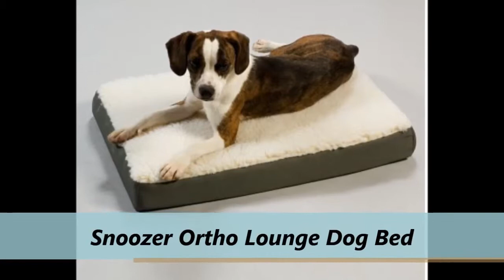Precious Pets Paradise : X Large Dog Beds In FL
Precious Pets Paradise products will fit all your elegant, stylish, chic and luxurious pet product needs! The x large dog beds is an extremely soft bed. One your pet will treasure! This bed has a removable bolster that is machine washable and dryable! Available in 21 designer colors including 15 micro suede fabric colors! The premium spun spring wound filling provides maximum loft after continued use!

Address:- 5600 NW 72nd Avenue # 8525, Miami Springs, Florida 33166